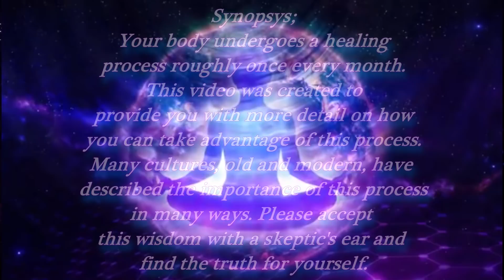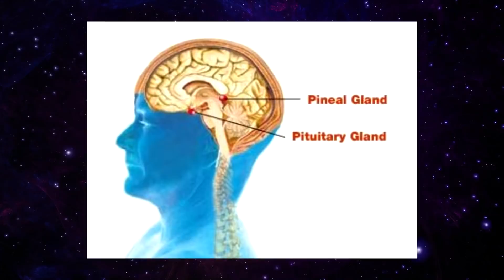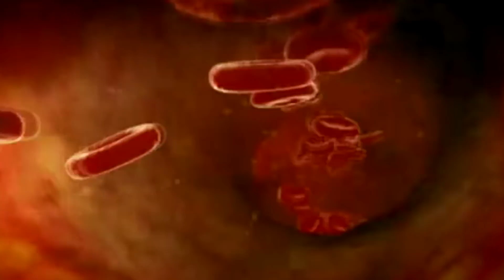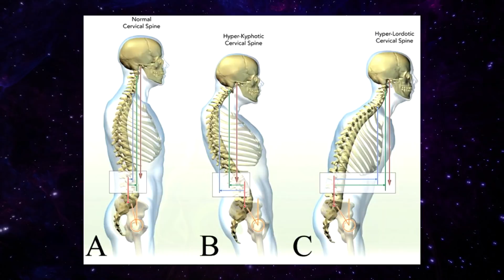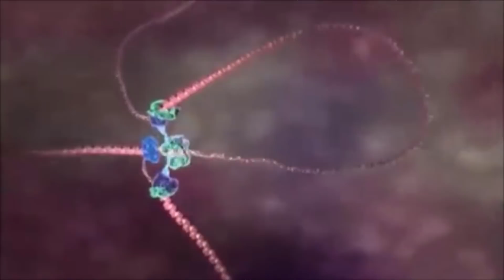THE SACRED SECRETION: THE GREATEST HUMAN SECRET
We have experimented with this process over the last year and are publicly making this information available. Please share this with your friends, family and loved ones so that we can discover the truth about our bodies!

Join Dan, Rich, Bridget, Caitlin, Tyler, Matt and Jeff the Panda on their journey through the Psycosmos!

Psycosmos is here to provide you with your daily dose of news, podcasts, gaming, reviews and much much more!

Shoutout to insaneintherain for letting us use his absolutely AWESOME covers!  Check him out and support him!